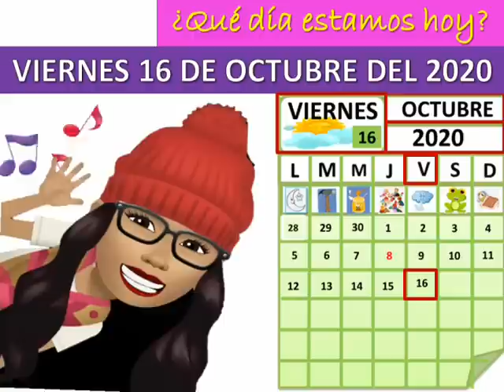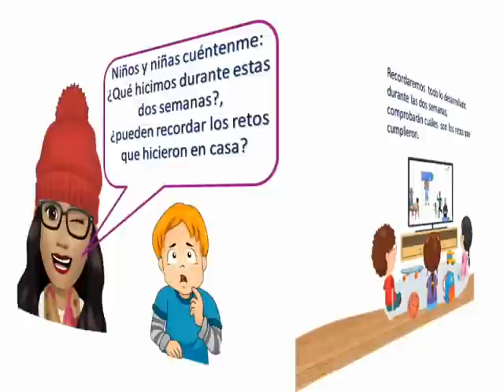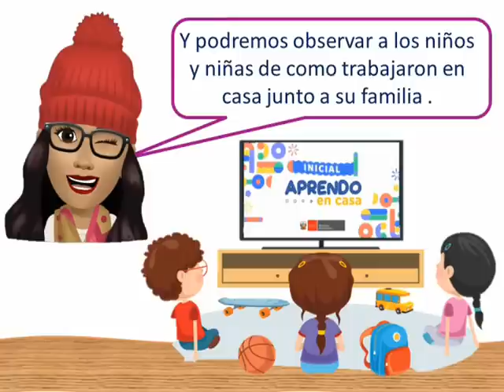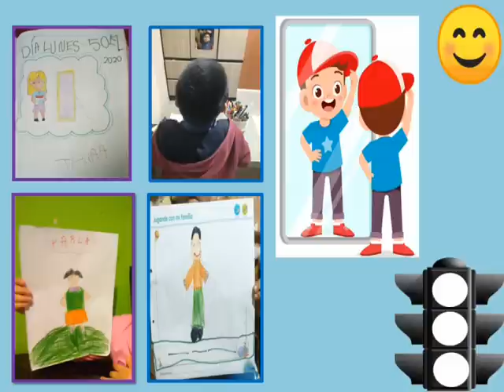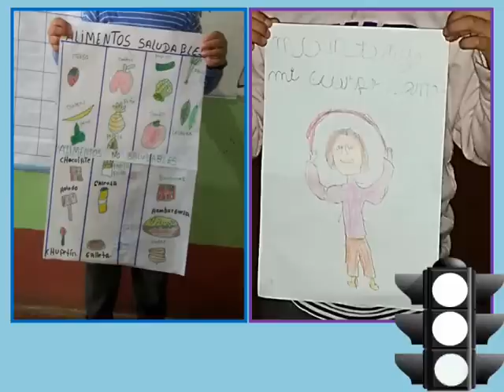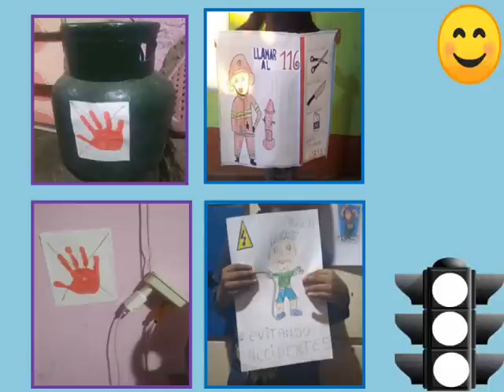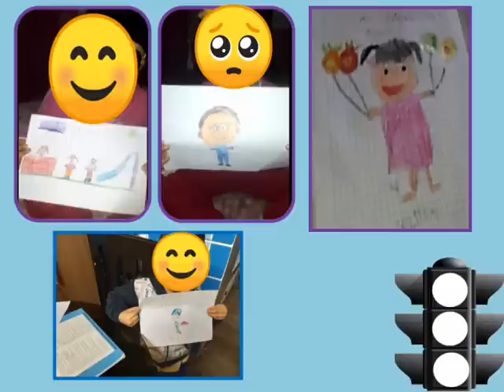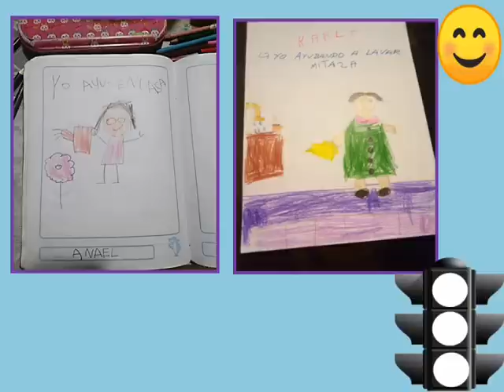UN RECORRIDO POR LO APRENDIDO - SEMANA 28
"NOS CUIDAMOS EN FAMILIA" - SEMANA  28
Repasarán todo lo desarrollado; para ello, utilizarán la
técnica del semáforo. Revisarán los retos propuestos, como hacer dibujos de sí mismos, realizar actividades para cuidar su cuerpo, los pasos para bañarse,acudir al doctor, etc. Luego, según el cumplimiento de estos retos, colocarán en el semáforo una X en el recuadro que corresponde. También, observarán algunos vídeos que los ayudarán a recordar lo aprendido.